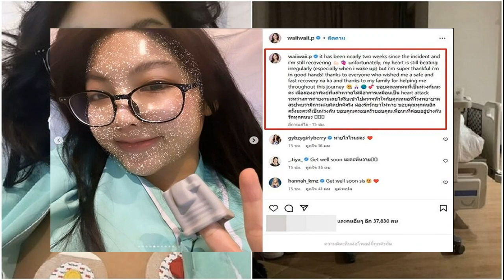หวาย แอดมิตรพ หลังมีภาวะ Heart Attack หัวใจเต้นผิดปกติ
หวาย แอดมิตรพ. หลังมีภาวะ Heart Attack หัวใจเต้นผิดปกติ ขอบคุณทุกคนที่เป็นห่วง
ทำเอาแฟนๆ ตกใจและเป็นห่วงกันยกใหญ่ เมื่อนักร้องสาว หวาย ปัญญ์ธิษา เธียรประสิทธิ์ ออกมาโพสต์ภาพผ่านไอจีส่วนตัวขณะทำการรักษาที่โรงพยาบาลเป็นการด่วน หลังมีอาการ Heart Attack โดยเจ้าตัวได้ชี้แจงให้ฟังว่า

“it has been nearly two weeks since the incident and i’m still recovering unfortunately, my heart is still beating irregularly (especially when i wake up) but i’m super thankful i’m in good hands! thanks to everyone who wished me a safe and fast recovery na ka and thanks to my family for helping me throughout this journey
“ขอบคุณทุกคนที่เป็นห่วงกันนะคะ เมื่อสองอาทิตย์ที่แล้วหวายได้มีอาการเหมือนเป็น heart attack ระหว่างการถ่ายงานเลยได้รีบเข้าไปตรวจหัวใจกับคุณหมอที่โรงพยาบาล สรุปพบว่ามีการเต้นผิดปกติจริง ต้องรักรักษาให้หาย ขอบคุณทุกคนอีกครั้งนะคะที่เป็นห่วงกัน ขอบคุณครอบครัวขอบคุณเพื่อนๆ ที่ค่อยอยู่ข้างกัน รักทุกคนนะ” ท่ามกลางเพื่อนพ้องและแฟนคลับที่ส่งกำลังใจมาอย่างมากมาย
ขอบคุณภาพ IG : waiiwaii.p